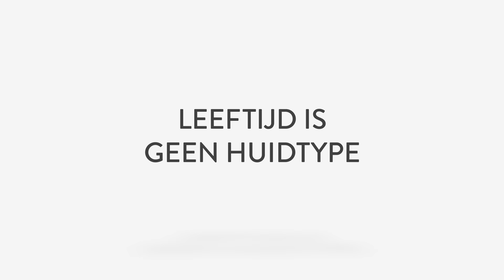Beauty Myths Busted #1: Onthuld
en ontrafel de beauty mythe 'Leeftijd is een belangrijke factor bij de aanschaf van gezichtsverzorging'.

Paula's Choice producten zijn...
+ ontwikkeld door huidverzorgingsexpert Paula Begoun
+ bewezen effectief bij rimpels, puistjes, rosacea, gevoelige huid.
+ geur- en kleurstofvrij en niet getest op dieren
+ 100% klanttevredenheid gewaarborgd

Onze belofte aan jou
Ons doel bij Paula's Choice is dat je de allerbeste verzorging voor jouw huid vindt, of je daarvoor nu onze producten of die van een ander gebruikt. De producten van Paula's Choice behandelen alle huidproblemen succesvol, van puistjes tot rimpels, rosacea, een gevoelige huid, schade door de zon, een droge of vette huid en mee-eters. Ze zijn 100% gegarandeerd effectief voor jouw huidtype en huidproblemen. Door onze unieke combinatie van onderzoek, productbeoordelingen en voortdurende productontwikkeling richten vrouwen over de hele wereld zich tot ons vanwege onze objectieve, weloverwogen en gedocumenteerde informatie over wat wel en niet goed is voor je huid.